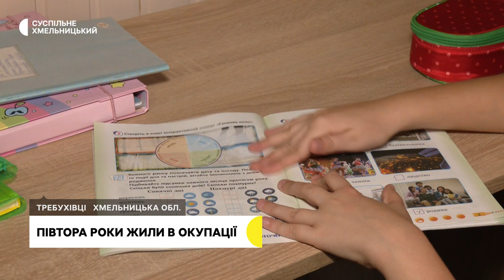Як на Хмельниччині облаштувався будинок сімейного типу родини Німовців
Півтора року родина Німовців жила в окупації на Херсонщині. Семеро їх дітей сиділи вдома та дистанційно навчалися в українській школі. Розповідає переселенка Олена Німовець. Що стало основною причиною виїзду з рідної домівки та як наважилися –далі у сюжеті.